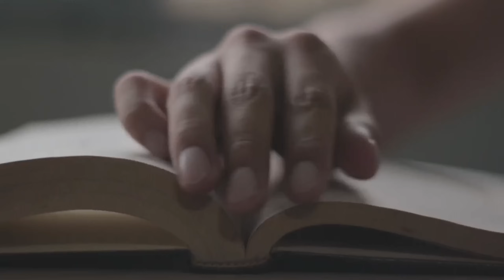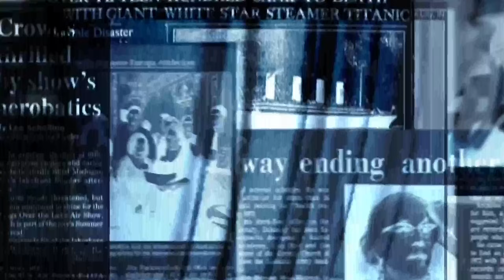Degree 5th semester vyasam lo vastu vaividhyata వ్యాసంలో వస్తువైవిధ్యం